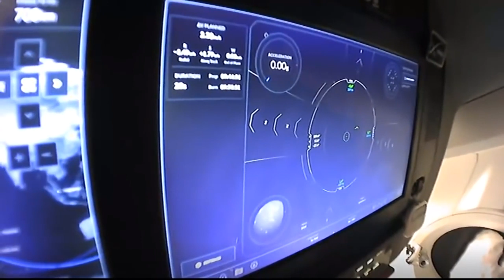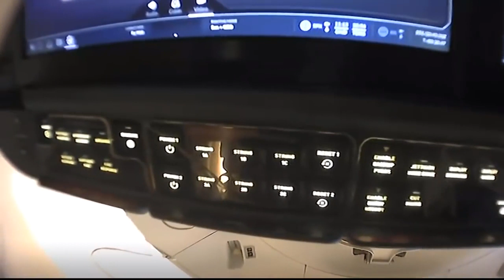Tour from Space Inside the SpaceX Crew Dragon Spacecraft on Its Way to the Space Station | 3